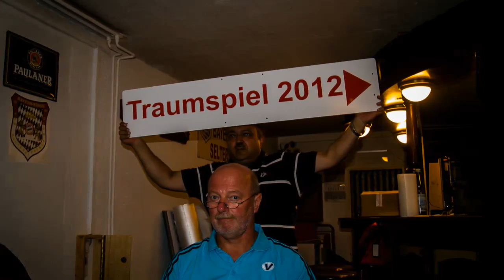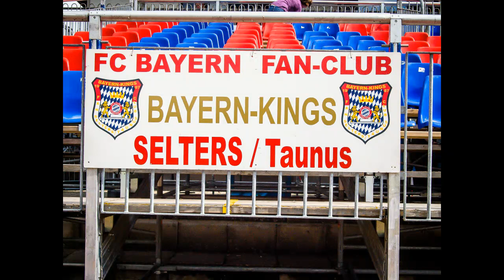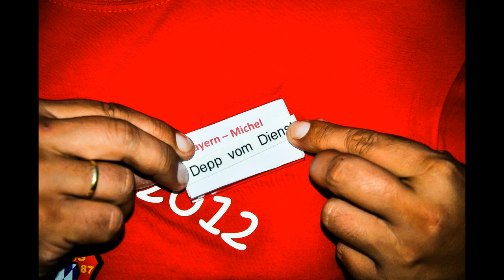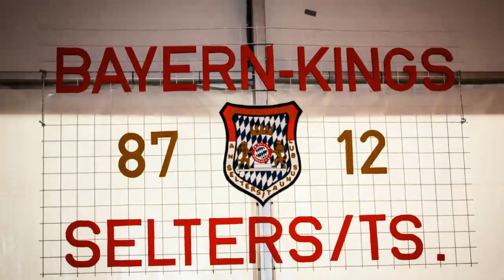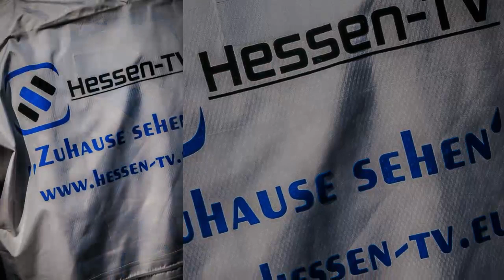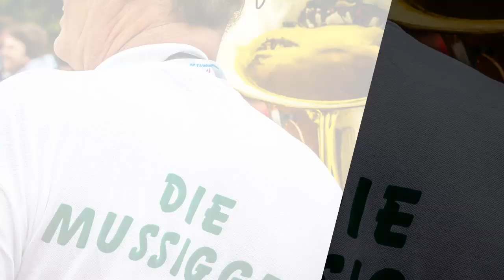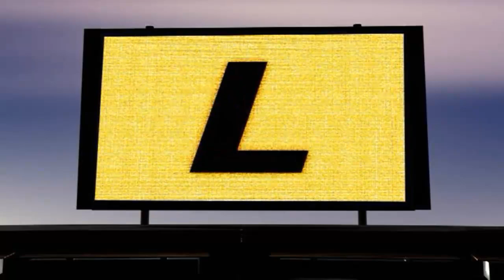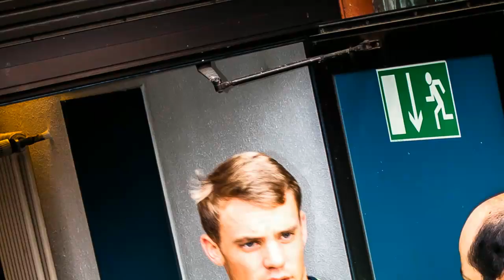Bayern Kings Traumspiel 2012 in Selters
Rohfassung ohne Musik und eigene Texteffekte!!!